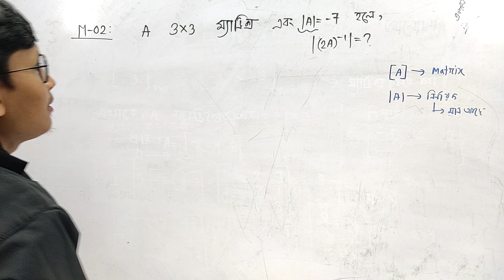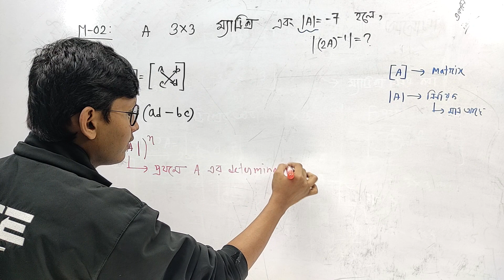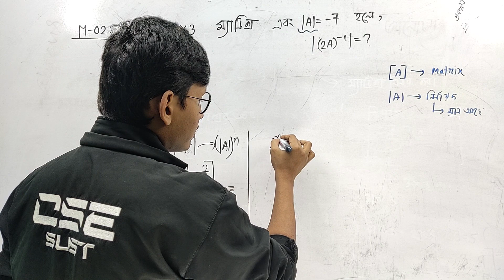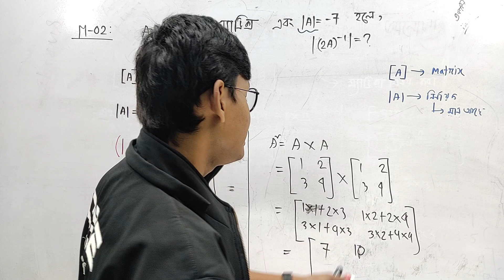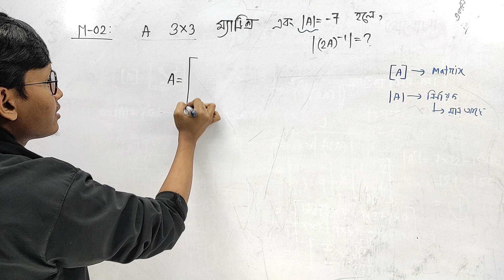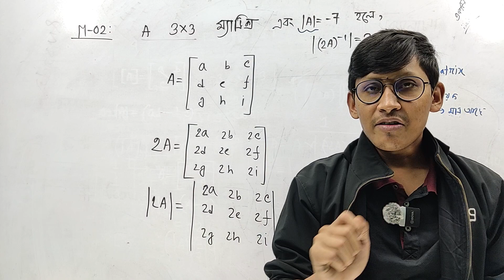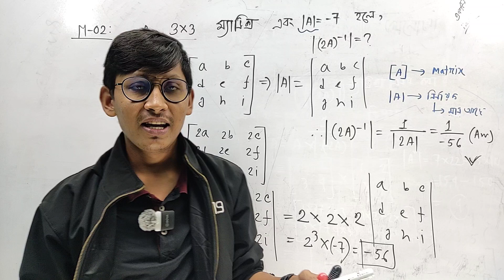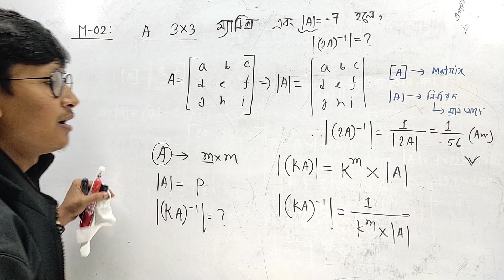ম্যাট্রিক্স এবং নির্নায়ক -১.১ -Buet Math Solve || Matrix & Determinant || Lecture-13 || BUET '12-13